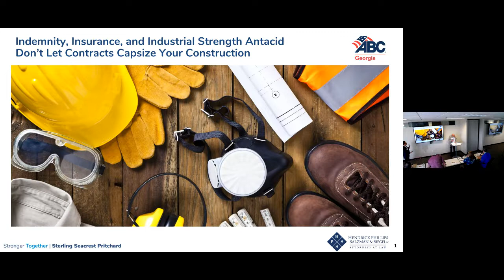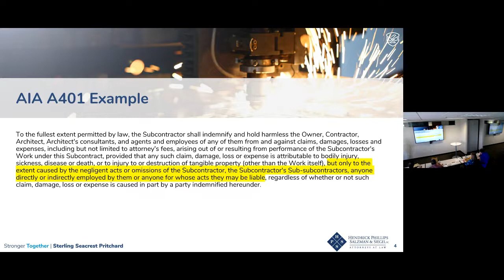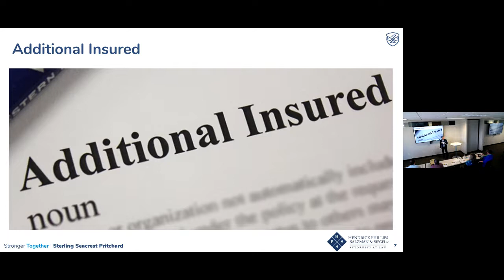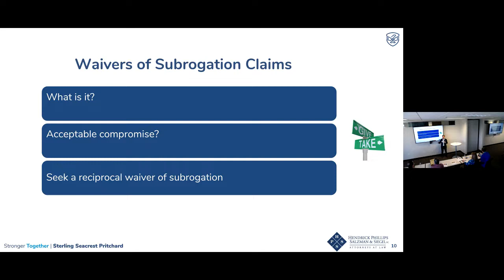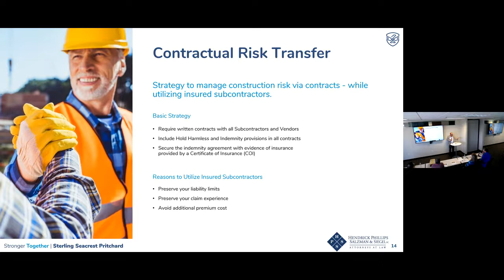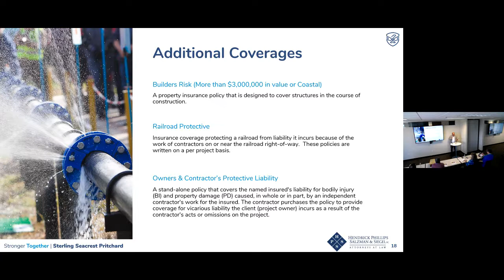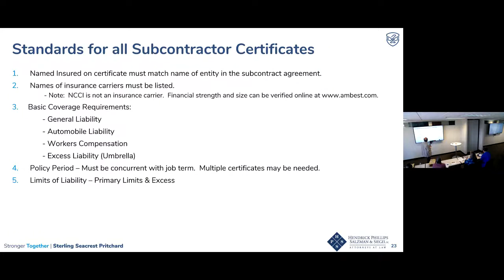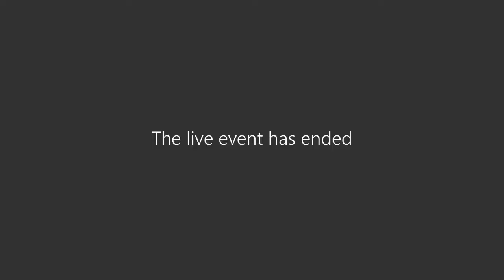Indemnity, Insurance, & Industrial Strength Antacid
Don't let contracts capsize your construction.  Owners, contract administrators, project managers or anyone who deals with construction contracts will benefit from viewing this program.
Almost every construction contract includes provisions identifying the insurance to be carried by the contractor or subcontractor. Many of these contracts also include a requirement to name others as additional insureds under the contractor’s liability policies. These contracts also often require the contractor to waive subrogation rights against others.

Philip Siegal of Hendrick, Phillips, Salzman, & Siegal and Doug Rieder, Executive Chairman | Co-Founder of Sterling Seacrest Pritchard will cover:
-  The typical insurance requirements in a construction contract using the AIA contract documents
-  The coverages provided by each policy in the AIA contract documents
-  What it means to name others as additional insured and waive subrogation rights
-  Potential revisions for overbroad or burdensome insurance requirements in a construction contract